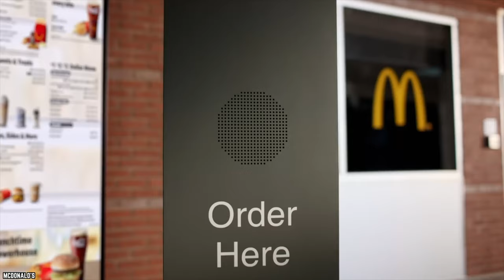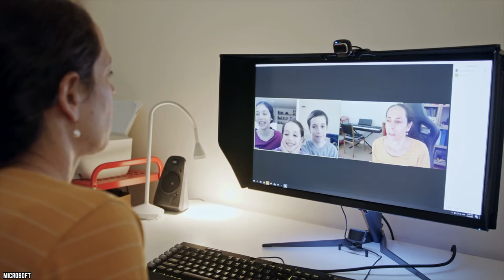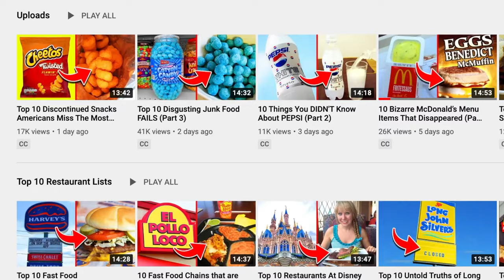10 McDonald's Disaster Stories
Do you know what are the top 10 McDonald's disaster stories? Unfortunately the popular fast-food chain McDonald's is famous for a few incidents.

We all know McDonald's as one of the world's most famous restaurants. But did you know there have been some truly shocking events at some of their locations? Here are the top 10 McDonald's Disaster stories. If you enjoyed this McDonald's video list. Comment

TIMESTAMPS:
0:00 10 McDonalds Disaster Stories
0:16 Florida Man Causes Chaos
1:38 Cop Pulls Gun At Drive Through
2:56 Shooting Caused by Lack of Bacon
4:14 Employee Sells illicit Substances at McDonald’s
5:31 Man brings Racoon into McDonald's
6:47 Employee Spikes Cops Drink
8:07 Plane Touches Down at McDonald’s
9:18 A haunted McDonald's?
10:40 Two Men Trash A McDonald’s
12:01 9-Year-Old Charged With Armed Robbery